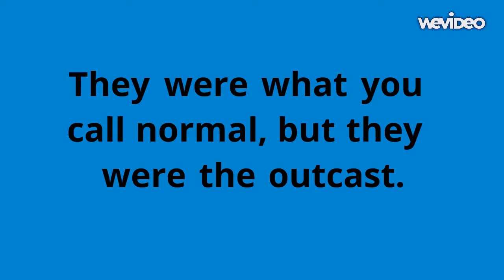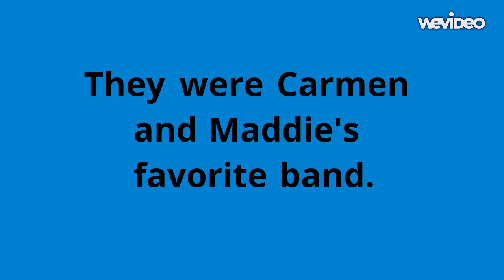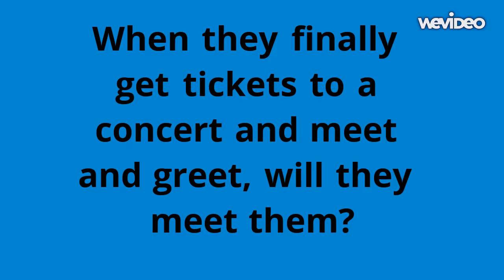She's Different // Ashton Irwin trailer